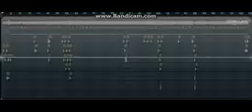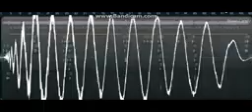Excelsior Balse by jay AR band sounds and lights 🔉